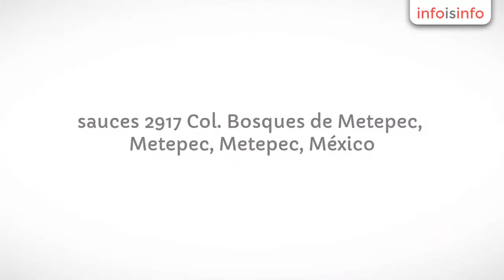Fiestas infantiles en Metepec - Salon de Fiestas Infantiles Querubines y Jardin - InfoIsInfo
Salon de Fiestas Infantiles Querubines y Jardin, Fiestas infantiles en Metepec. Más Información

Salon de fiestas infantiles en Toluca y Metepec. La versatilidad de Querubines Salón y Jardin,  permite llevar a cabo todo tipo de eventos, desde los ya clásicos como cumpleaños para nuestros peques, bautizos, presentaciones, graduaciones hasta fiestas temáticas, cocteles, de fin de año y reuniones familiares. Cuenta con una capacidad de 120 personas lo cual nos brinda la posibilidad de que la atención sea más efectiva y sin contratiempos. Para los niños nuestras instalaciones son las ideales para celebrar fiestas infantiles llenas de diversión con juegos y amenidades para chicos y no tan chicos. Diversión 100% natural… creando eventos formidables.

JUEGOS, INFLABLES, PINTACARITAS, JARDIN AMPLIO PARA DIVERTIRTE EN GRANDE, MUSICA, PONY PARA TUS PEQUES

COMIDA
MESEROS
INFLABLES
MESAS DE POSTRES
PONY PARA TUS PEQUES